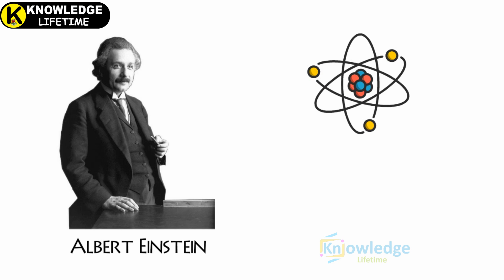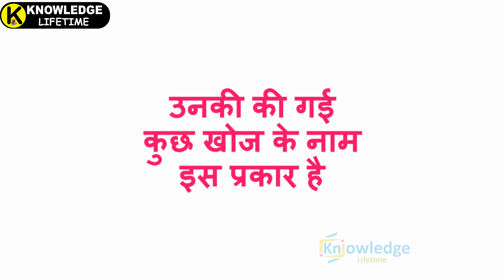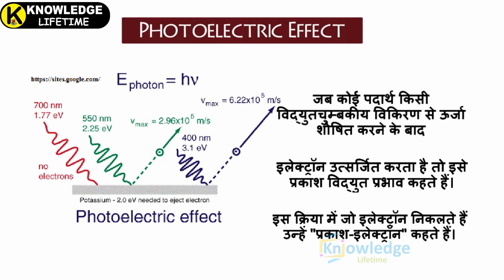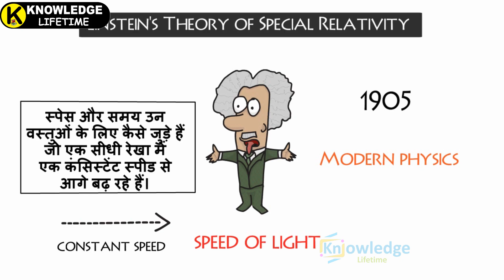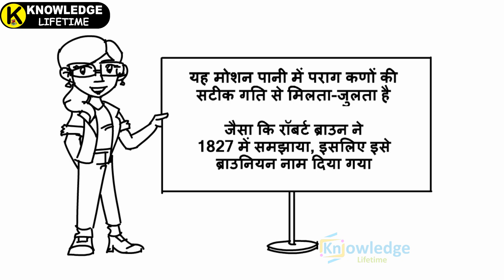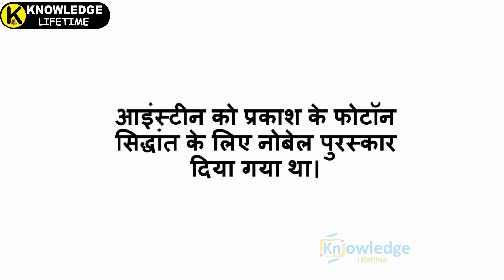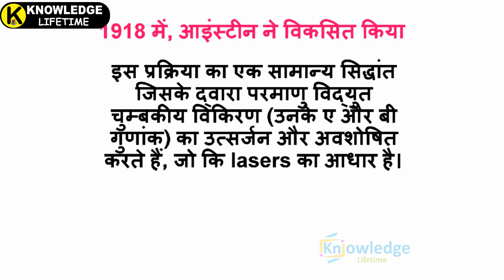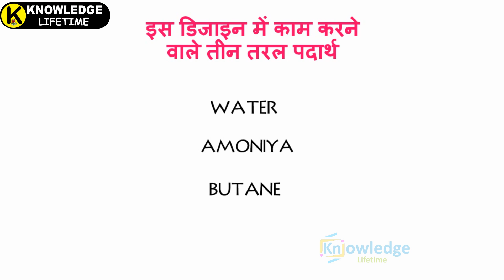Albert Einstein Ne Kya Khoj Ki Thi? | Science & Technology Video in Hindi | The Mind Sutra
Kya aap jaante hai ki Albert Einstein Ne Kya Khoj Ki Thi? Science & Technology Video in Hindi by The Mind Sutra YouTube Channel.

Time Stamp:
00:00:12 Albert einstein kaun the?
00:00:31 Albert einstein ne kitne research paper publish kiye?
00:00:50 Albert einstein ko kisliye noble prize mila tha?
00:00:58 Einstein ka poora naam kya tha?
00:01:03 Einstein ka janm kaha hua tha?
00:01:26 Einstein Date of Death kya thi?
00:01:53 Photoelectric Effect kya hai?
00:02:46 Einstein's Theory of Special Relativity kya hai?
00:04:03 brownian movement kya hai?
00:04:58 General theory of relativity kya hai?
00:05:24 quantum theory of light kya hai
00:06:29 आइंस्टीन रेफ्रीजिरेटर

Summary:
अल्बर्ट आइंस्टीन एक महान, बहुत ही प्रसिद्ध और दुनिया के जाने माने वैज्ञानिक और भौतिक शास्त्री थे। संसार में शायद ही कोई इंसान होगा जो उनके द्वारा किये गए महान और प्रसिद्ध कार्यों के बारे ना जानता हो। अल्बर्ट आइंस्टीन ने 300 से अधिक वैज्ञानिक शोध-पत्रों का प्रकाशन किया। जिनकी वजह से इनका नाम आज भी इतिहास के पन्नों में दर्ज है। अल्बर्ट आइंस्टीन एक बहुत ही बुद्धिमान और सफल वैज्ञानिक थे। 1921 में, आइंस्टीन ने फोटोइलेक्ट्रिक प्रभाव की व्याख्या के लिए भौतिकी का नोबेल पुरस्कार जीता |

अल्बर्ट आइंस्टीन का पूरा नाम अल्बर्ट हेर्मन्न आइंस्टीन है। अल्बर्ट आइंस्टीन का जन्म 14 मार्च 1879 को उल्मा जर्मनी में हुआ था। इनके पिता का नाम  हेर्मन्न आइंस्टीन और माता का नाम पौलिन कोच था। इनका विवाह दो बार हुआ था इनकी पहली पत्नी का नाम मरिअक और दूसरी पत्नी का नाम एलिसा लोवेंन थाल था। अल्बर्ट आइंस्टीन की मृत्यु 18 अप्रैल 1955 में हुई थी। उनका सबसे प्रसिद्ध वाक्य था की "एक व्यक्ति जिसने कभी गलती नहीं की उसने कभी कुछ नया करने की कोशिश नहीं की।"

Photoelectric Effect: 1905 में, आइंस्टीन ने मैक्स प्लैंक द्वारा पहली बार सामने रखी गई एक अवधारणा का उपयोग करते हुए फोटोइलेक्ट्रिक प्रभाव के एक सिद्धांत का प्रस्ताव रखा कि प्रकाश में ऊर्जा के छोटे पैकेट होते हैं जिन्हें फोटॉन या लाइट क्वांटा के रूप में जाना जाता है। इसके अनुसार जब कोई पदार्थ किसी विद्युतचुम्बकीय विकिरण से ऊर्जा शोषित करने के बाद इलेक्ट्रॉन उत्सर्जित करता है तो इसे प्रकाश विद्युत प्रभाव (photoelectric effect) कहते हैं। इस क्रिया में जो इलेक्ट्रॉन निकलते हैं उन्हें "प्रकाश-इलेक्ट्रॉन" (photoelectrons) कहते हैं।

Einstein's Theory of Special Relativity:
विशेष सापेक्षता के सिद्धांत को अल्बर्ट आइंस्टीन ने 1905 में विकसित किया था, और यह आधुनिक भौतिकी के आधार का हिस्सा है।
थ्योरी ऑफ़ स्पेशल रिलेटिविटी यानि विशेष सापेक्षता का सिद्धांत बताता है कि स्पेस और समय उन वस्तुओं के लिए कैसे जुड़े हैं जो एक सीधी रेखा में एक कंसिस्टेंट स्पीड से आगे बढ़ रहे हैं। इसका सबसे प्रसिद्ध पहलू प्रकाश की गति से चलती वस्तुओं से संबंधित है।

आइंस्टीन के समीकरण E = mc2 से पता चलता है कि ऊर्जा और द्रव्यमान interchangeable हैं। इस समीकरण में (m) ऑब्जेक्ट का द्रव्यमान है, (c) स्पीड ऑफ़ लाइट है,  (E) kinetic energy को दर्शाता है |

आइंस्टीन का "विशेष सापेक्षता का सिद्धांत" सब से पहले साल 1905 में प्रस्तावित किया गया | बरसों के अध्ययन के बाद जब 1916 (१९१६) में अल्बर्ट आइंस्टीन ने इस सिद्धांत की घोषणा की तो विज्ञान की दुनिया में तहलका मच गया |

ब्रोविनियन मूवमेंट (ब्राउनी गति)
किसी तरल के अन्दर तैरते हुए कणों की टेड़ी-मेढ़ी गति को ही ब्राउनी गति (Brownian motion) कहते हैं। ये कण तरल के तीव्रगामी कणों से टकरा-टकरा कर टेढ़ी-मेढ़ी गति करते हैं। यह मोशन पानी में पराग कणों की सटीक गति से मिलता-जुलता है, जैसा कि रॉबर्ट ब्राउन ने 1827 में समझाया, इसलिए इसे ब्राउनियन नाम दिया गया | ब्राउनियन गति का पहला संतोषजनक सैद्धांतिक रूप अल्बर्ट आइंस्टीन ने 1905 में प्रस्तुत किया था। उन्होंने समझाया कि पराग के कणों को पानी के अणुओं द्वारा स्थानांतरित किया गया था। इस खोज ने परमाणुओं और अणुओं के अस्तित्व के महान सबूत के रूप में कार्य किया।

जनरल थ्योरी ऑफ़ रिलेटिविटी
सामान्य सापेक्षता सिद्धांत, एक वैज्ञानिक सिद्धांत है जो कहता है कि ब्रह्माण्ड में किसी भी वस्तु की तरफ़ जो गुरुत्वाकर्षण का खिंचाव देखा जाता है उसका असली कारण है कि हर वस्तु अपने मान और आकार के अनुसार अपने इर्द-गिर्द के दिक्-काल (स्पेस-टाइम) में मरोड़ पैदा कर देती है।

क्वांटम थ्योरी ऑफ़ लाइट: 1908 में अल्बर्ट आइंस्टीन ने प्रकाश का क्वांटम सिद्धांत पेश किया था। दरअसल पहले के सिद्धांतों में बताया गया था कि प्रकाश तरंगों के रूप में चलता है।
आइंस्टीन ने बताया कि प्रकाश फोटॉन के छोटे-छोटे पैकिटों के रूप में चलता है। इन पैकिटों को क्वांटा या फोटॉन कहते हैं। आइंस्टीन को प्रकाश के फोटॉन सिद्धांत के लिए नोबेल पुरस्कार दिया गया था।

आइंस्टीन रेफ्रीजिरेटर
आइंस्टीन-स्ज़ीलार्ड या आइंस्टीन रेफ्रिजरेटर एक absorption रेफ्रिजरेटर है जिसमें कोई भी मूविंग पार्ट नहीं है, यह constant pressure पर चलता है, इसे काम करने के लिए केवल एक गर्मी स्रोत की आवश्यकता होती है। यह संयुक्त रूप से 1926 में अल्बर्ट आइंस्टीन और उनके पूर्व छात्र लेओ स्ज़िलर्ड द्वारा आविष्कार किया गया था, जिन्होंने 11 नवंबर, 1930 (यू.एस. पेटेंट 1,781,541) में इसका पेटेंट कराया था। इस डिजाइन में काम करने वाले तीन तरल पदार्थ पानी, अमोनिया और ब्यूटेन हैं।